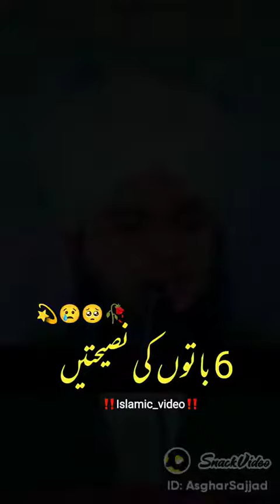Peer Ajmal raza New Bayan Peer Ajmal Raza Qadri Emostional bayan 2023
Peer Ajmal Raza Qadri (محمّد اجمل رضا قادری) is a Pakistani Sunni , Sufi Muslim scholar, preacher and a youtuber. He is notable for his speeches on various Islamic subjects.